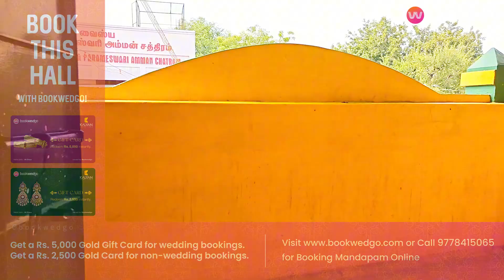SRI MAHALAKSHMI MAHAL in THIRUPARANKUNDRAM , MADURAI | Best Kalyana Mandapam with 400+ Capacity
Discover Your Perfect Venue:
Nestled along the Thiruparankundram, Sri Mahalakshmi Kalyana Mahal In Thiruparankundramat Madurai offers a blend of timeless tradition and modern luxury. We take pride in being the ideal canvas for your cherished events, where memories are crafted with care.

Capacity:
Hall Capacity:
400 guests can comfortably be accommodated, making it perfect for both intimate gatherings and grand celebrations.

Floating Capacity:
Floating Capacity: With a spacious setup, we can accommodate up to 700 floating guests, ensuring your event is as grand as you envision.

Comfort and Convenience:
Dining Capacity:
Our dining facilities can host up to 152 guests, serving a delectable culinary experience.

Rooms:
We provide well-appointed rooms for your convenience and relaxation.

Car Parking:
Parking is hassle-free with ample space for your guests.

Culinary Delights:
Food Variety:
At Sri Mahalakshmi Kalyana Mahal In Thiruparankundram, we cater to diverse palates with a range of vegetarian food options, guaranteeing a delightful gastronomic journey.

Location:
Address:
No.92 Sannathi Street, Thiruparankundram, Madurai - 625005.. Sri Mahalakshmi Kalyana Mahal In Thiruparankundram at Madurai is more than just a venue; it's an embodiment of your dreams. Our dedicated team is committed to making your event extraordinary by paying attention to every detail. Whether it's a wedding, a corporate event, or any special occasion, we are here to provide you with an experience that's nothing short of magical.
Come and celebrate with us atSri Mahalakshmi Kalyana Mahal In Thiruparankundram, where tradition meets contemporary elegance, and memories are etched in the hearts of those who matter most.

Get Gold Voucher worth Rs.5000
Block halls using "Pay & Block" feature and get assured voucher worth Rs.5000/- from any Kalyan Jewellery outlet near you